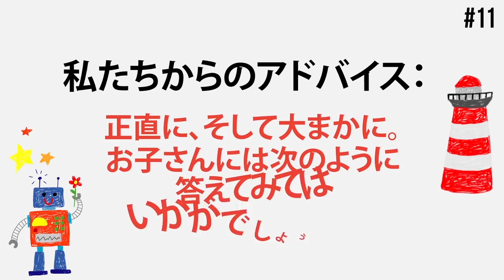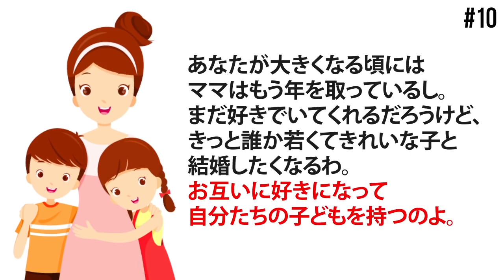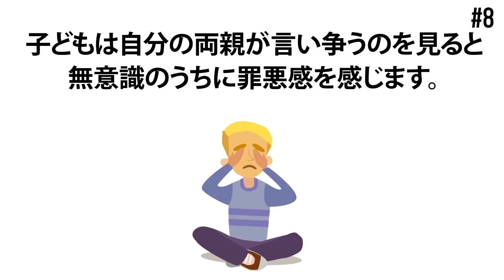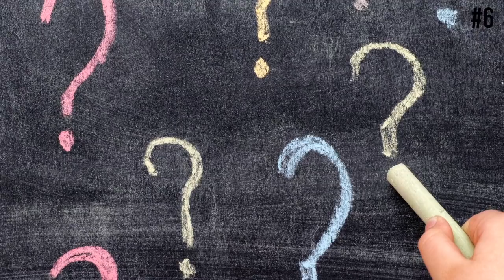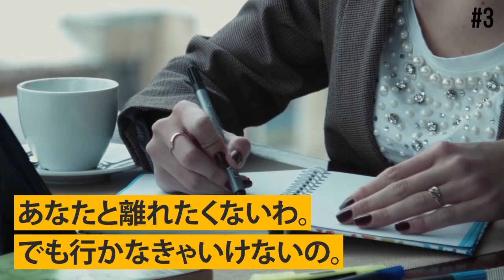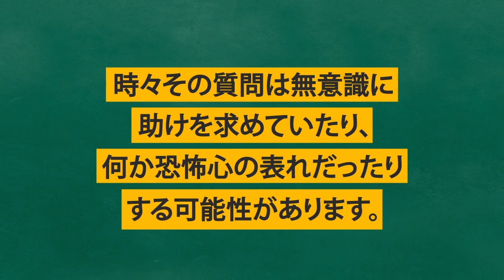子どもからの悩ましい質問にどう答える？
子どもは、時に、笑えばいいのか泣けばいいのか考えさせられてしまうようなことを聞いて来ますよね。でも、子供は投げかけた質問に対しては、無視されたくないし嘘をついてほしくない、ましてや笑われたくもない。きちんと答えてもらいたいのです。では、私たちがどの親御さんもきっと納得してくれる正しい答え方を伝授していきますよ。

ソーシャルメディア関連
声の提供
空りんご　さくらい声優事務所